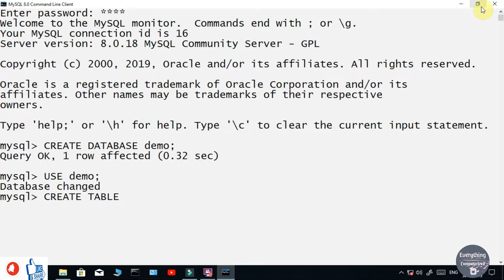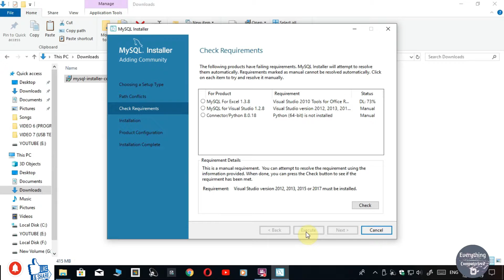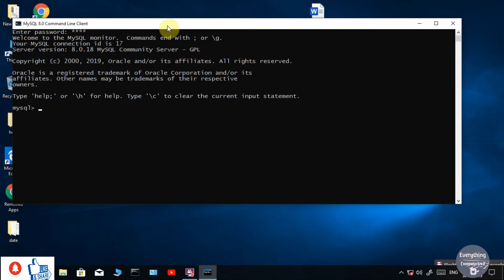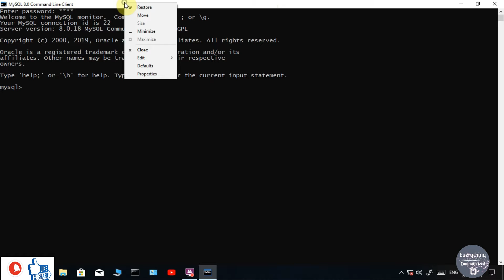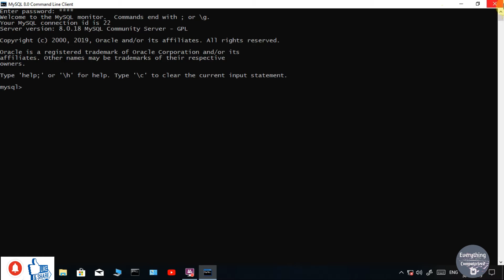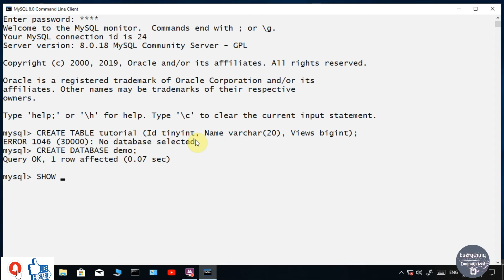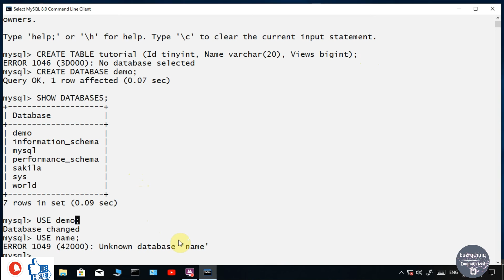How to use the MySQL Command Line Client for running SQL commands. (Change color of MySQL console!)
Welcome to Everything Computerized. I'm CA and in this video I'll be going to explain you how to use the MySQL Command Line Client.
For some people, using it for the first time is difficult. That's why I'm here with this video to help all of you who face difficulty in running SQL commands.
I'll explain everything in detail, so watch this video till end.